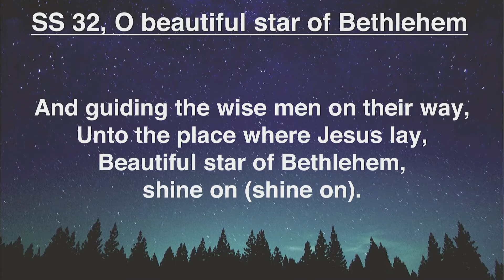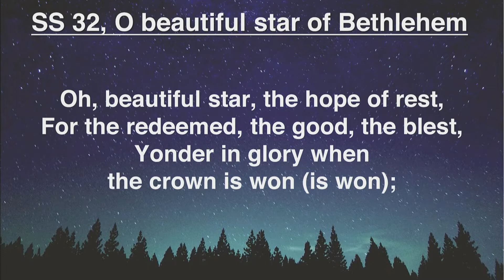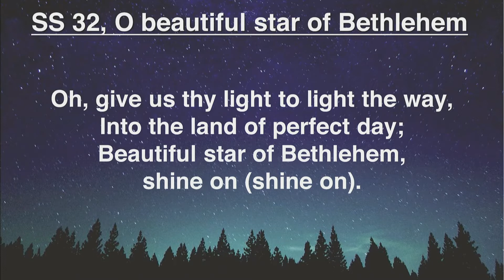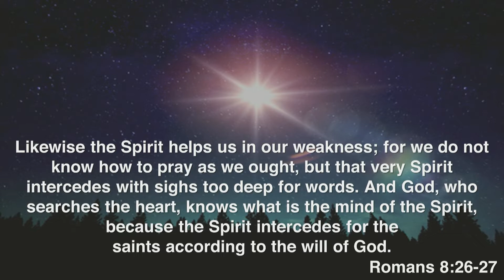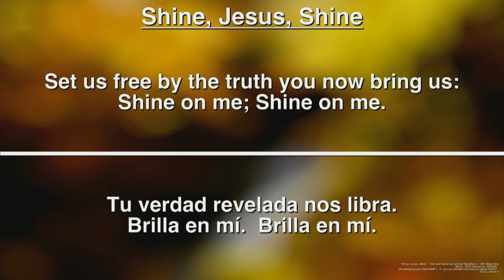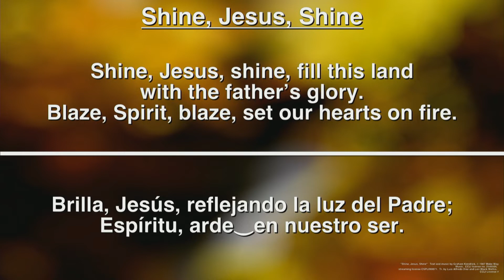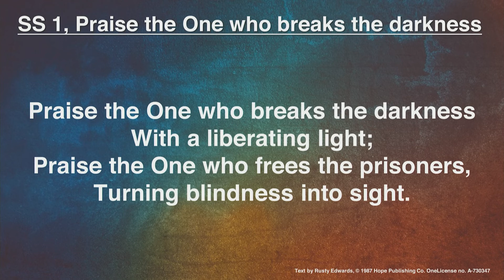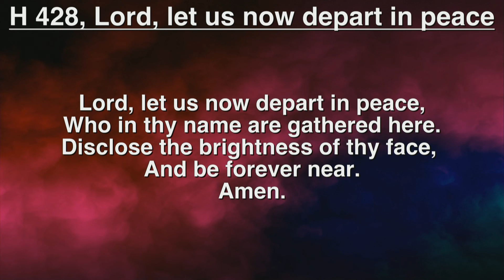CMC Sunday Morning January 3, 2021